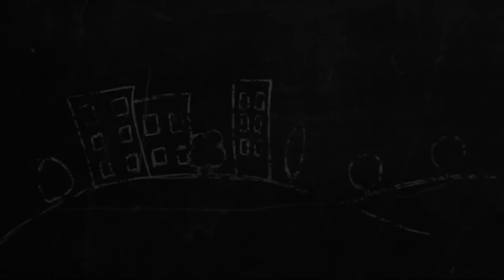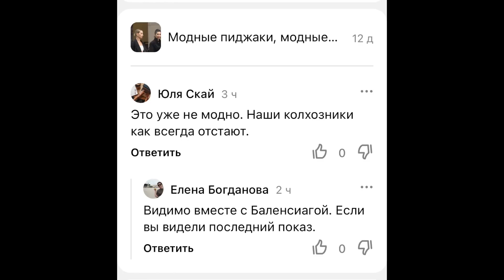Модные пиджаки\жакеты. Жив оверсайз или все таки мертв?